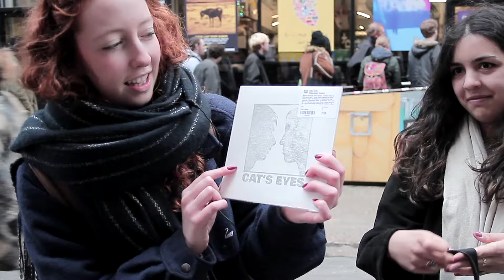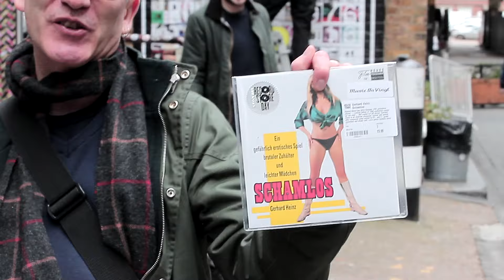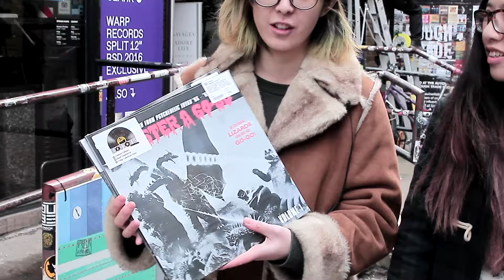Record Store Day 2016 | Rough Trade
Highlights from Record Store Day 2016, both in Rough Trade East and Rough Trade West (London), on Saturday, April 16, 2016.

Rough Trade has stores in West and East London, New York and Nottingham. Our aims are simple: to shorten the distance between artists and audiences, and to faithfully represent the creativity and artistic talent of the music we recommend and sell.

From our frequent in-store performances and the Rough Trade Albums of the Month to the interviews with weird and wonderful people coming through our doors, this video channel will provide you with all you need to see and hear from all of our stores. Enjoy!